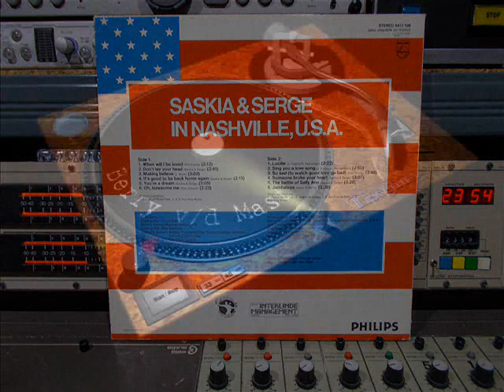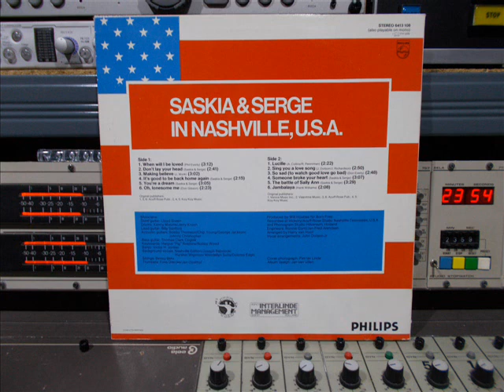Saskia & Serge In Nashville, U S A Remasterd By B v d M 2107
Saskia & Serge Lp  Saskia & Serge In Nashville, U.S.A.
Remasterd By B.v.d.M 2017
01 When Will I Be Loved ( 00:00 )
02 Don't Lay Your Head ( 03:16 )
03 Making Believe ( 06:00 )
04 It's Good To Be Back Home Again ( 09:05 )
05 You're A Dream ( 11:22 )
06 Oh,Lonesome Me ( 14:30 )
07 Lucille ( 16:56 )
08 Sing You A Love Song ( 19:28 )
09 So Sad (To Watch Good Love Go Bad) ( 22:20 )
10 Someone Broke Your Heart ( 25:10 )
11 The Battle Of Sally Ann ( 28:18 )
12 Jambalaya ( 31:50 )
Lead Vocals: Saskia & Serge
Musicians:
Steel guitar: Lloyd Green.
Lead guitar: Billy Sanford.
Acoustic guitar: Bobby Thomson,  Chip Young,
George Jackson,  Johnny Christopher.
Bass guitar: Thomas Clark Cogbill.
Drums: Kenny Malone & Jerry Kroon.
Keyboards: Hargus “Pig” Robbins & Bobby Wood.
Banjo: Victor H. Jordan.
Background Vocals: Nashville Edition,  Joseph Babcock,
Hurshel Wiginton,  Wendellyn Suits,  Dolores Edgin.
Strings: Benny Behr.
Trumpets: Fons Diercks & Jan Oosthof..
Produced  by Will Hoebee for Born Free.
Recorded at Hickory / Acuff-Rose Studio,
Nashville – Tennessee, U.S.A.
And Phonogram Studio Hilversum Holland.
Engeneers: Ronnie Gant & Jan-Fred Arendsen.
Arranged by Harrie van Hoof.
Vocal Arrangements: John Dotson Jr.
Cover photograph: Pim ter Linde
Album Desing: Jan van Uden.
Op PHILIPS Records:  Philips Nr: 6413 108
© & (P)  1977